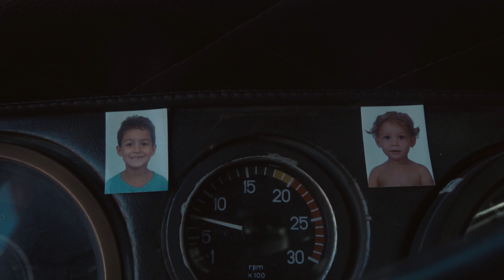Anailê do Jacaré Scania